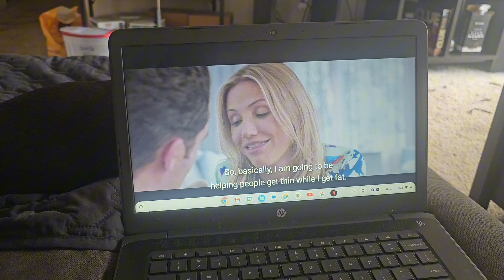Self Care Night Routine 2024